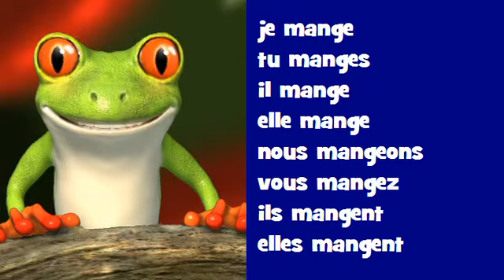Conjugaison musicale # Rock = manger